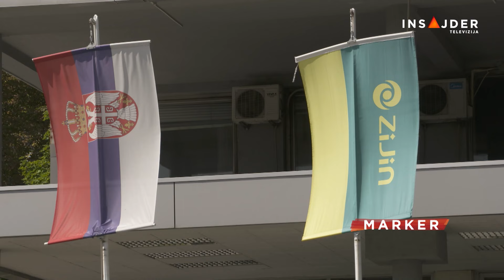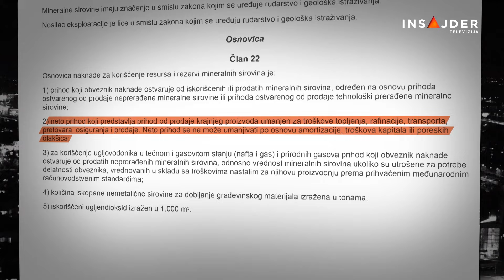Obećanja o blagostanju, rudna renta u realnosti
Srbija ima najnižu rudnu rentu u svetu ili Srbija ima jednu od najvećih rudnih renti-tvrdnje o tome po kojoj ceni prodajemo rudno bogatstvo, dijametralno su suprotne. Rudna renta je ponovo u fokusu, od kada se, uprkos stavljanju tačke, ponovo razgovara o rudniku Rio Tinta u Srbiji. Između svih tih tvrdnji, istina je da - niko ne govori sve činjenice.

Pratite nas na i na društvenim mrežama